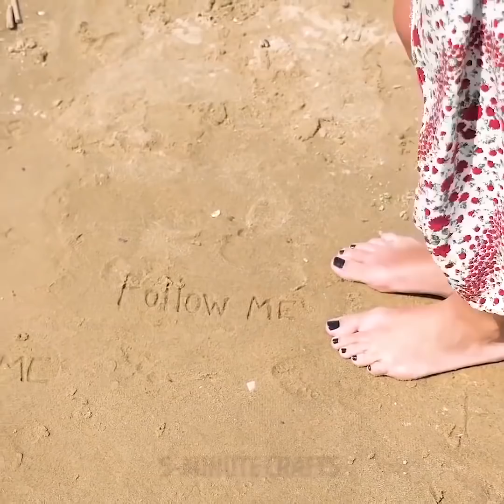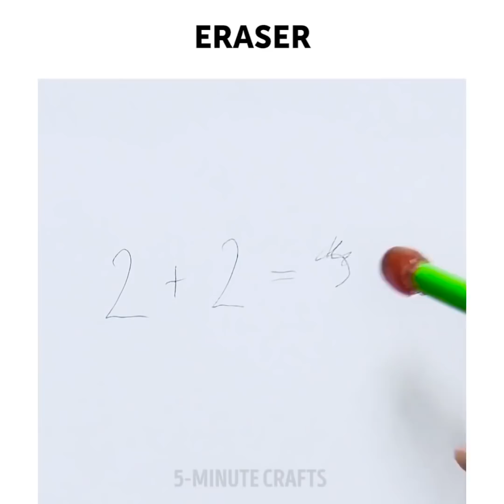35 ASTUCES INCROYABLES AVEC DE LA COLLE CHAUDE QUE TU DEVRAIS ESSAYER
MANIÈRES INCROYABLES D’UTILISER UN PISTOLET À COLLE CHAUDE

 Tu peux utiliser un pistolet à colle chaude pour presque tout – pour réparer des objets, pour réaliser des créations cools et pour décorer des vêtements et ta chambre. Oui, c’est le meilleur outil que tu dois avoir à la maison. Si tu n’as pas de pistolet à colle chaude, tu devrais immédiatement en acheter un parce qu’après avoir regardé notre vidéo, tu voudras essayer toutes les astuces ! Avant de commencer les créations, apprends quelques astuces de sécurité pour utiliser le pistolet à colle chaude. La chose principale est de choisir la taille correcte de pistolet à colle afin que ton processus de création soit plus sûr et facile. Fais toujours chauffer le pistolet pendant quelques minutes avant de créer.

Découvrons les meilleures créations réalisées avec un pistolet à colle chaude :

-    Réalise un élastique à cheveux en utilisant un pistolet à colle chaude et un crayon.

-    Tu peux rénover ton vieux t-shirt et réaliser n’importe quel design. Réalise un imprimé en utilisant de la colle chaude et de la peinture aérosol. Retire la colle chaude. Tu peux même réaliser une collection complète de t-shirts et devenir un créateur de mode.

-    Utilise de la colle chaude colorée pour réaliser des embouts mignons pour les aiguilles.

-    Les enfants adoreront ce projet – une cascade en colle chaude. C’est une création facile qui impressionnera tes amis.

-    Réalise des allumettes portables avec de la colle pour tout réparer, par exemple, des lunettes cassées. Tu peux emmener ces allumettes quand tu pars en voyage ou que tu fais du camping.

-    Si tu aimes porter des talons, les fêtes en extérieur sont un véritable désastre. Mais nous sommes prêts à résoudre ce problème – réalise des protections super utiles pour les talons. Regarde le tutoriel !

-    Réalisons une collection complète de bijoux. Achète de la colle chaude colorée et crée différents bracelets et colliers.

-    Sois créatif et réalise un étui de portable en 5 minutes.

-    Si tu veux ajouter un peu d’éclat et d’élégance à tes tenues ou tes dernières créations ? Réalise tes propres boutons pailletés avec de la colle chaude !

-    Si tu as un animal de compagnie, tu adoreras la prochaine idée – des gants DIY pour brosser les animaux. Réalise des points de colle chaude sur toute la surface des gants en caoutchouc. Ton animal adorera ces gants.

Horodatage :
00:50 Elastique à cheveux avec de la colle chaude
01:47 Embouts d’aiguilles avec de la colle chaude
03:45 Crée une collection de bijoux
08:40 Manière intelligente de ranger un sèche-cheveux
09:49 Nettoyer ton clavier
16:12 Organiseur DIY de fournitures de bureau